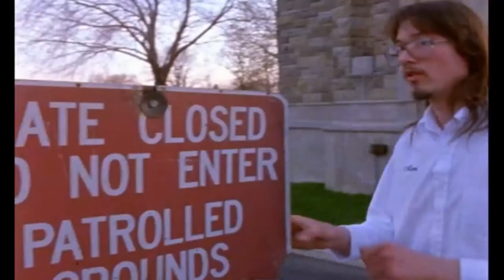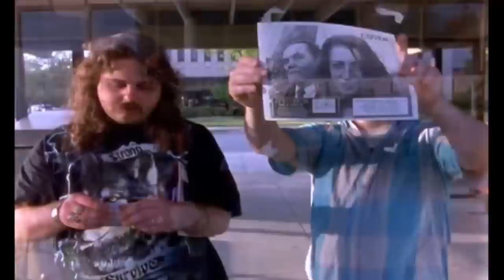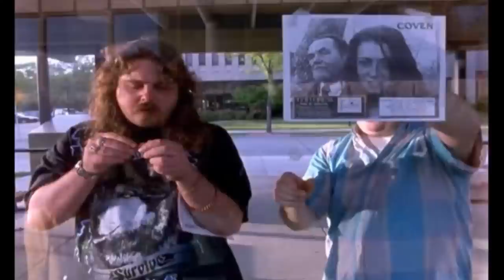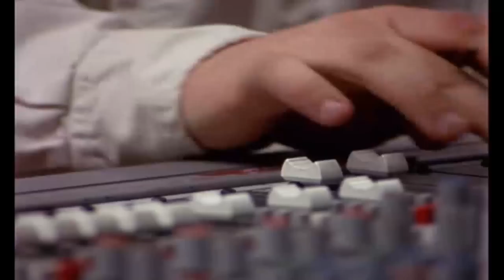American Movie Part 10